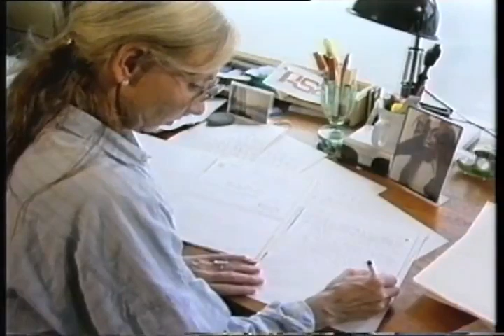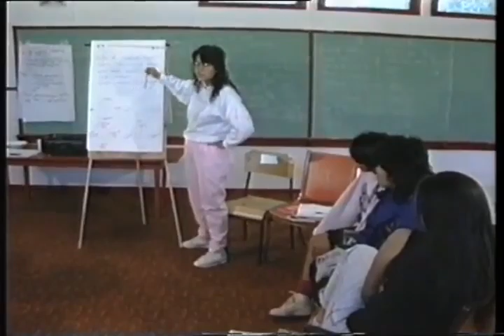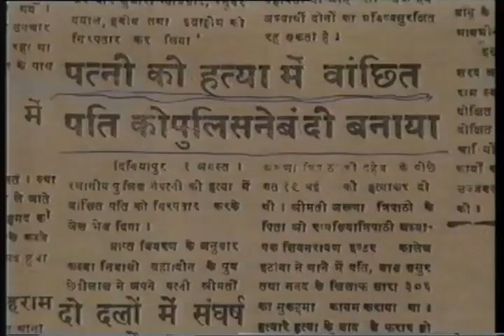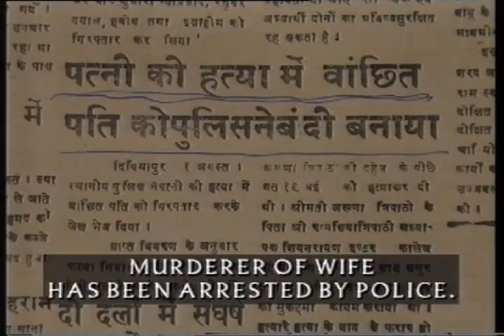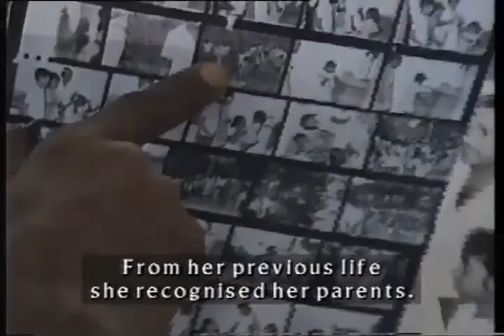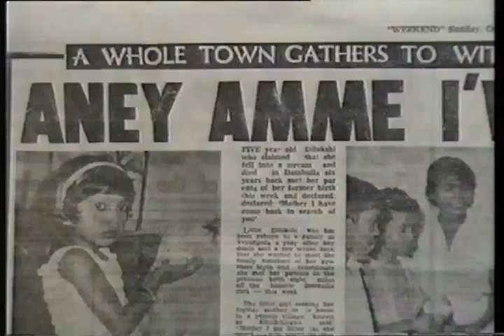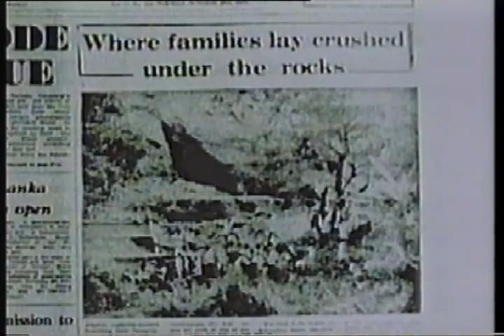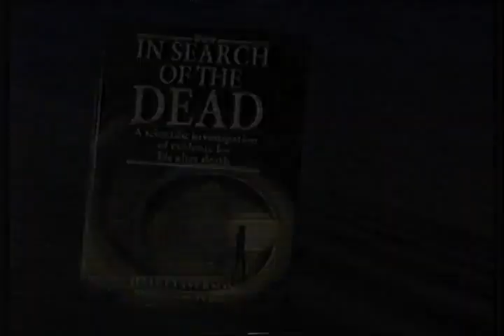BBC on Remembered Previous Lives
Some children can remember exact & verifiable details of their prior life they never could have come to know in this their current child life. These details can be objectively and independently confirmed. Remarkably & quite biologically enigmatic: Some of them have birth marks and birth defects at very same locations as the lethal injury causing their often abrupt and violent past life death. Eg. Born with 5 missing fingers after a prior life accident where they were cut off... Birthmarks at the exact location where they got gunshot wounds in their prior life, which could be confirmed from the autopsy report of their deceased individuality. Furthermore: Some can speak a language they never have learnt in this life (xenoglossy) corresponding to their past life language & nationality.
They can in some cases remember names of siblings and other family members in their past life family who they never have met in this life...

He founded The Division of Perceptual Studies (DOPS) at the Department of Psychiatry & Neurobehavioral Sciences at the University of Virginia, in Charlottesville, VA.

Selected Ian Stevenson Bibliography:
(1974). Twenty Cases Suggestive of Reincarnation (second revised and enlarged edition). University of Virginia Press.
(1974). Xenoglossy: A Review and Report of A Case. University of Virginia Press.
(1975). Cases of the Reincarnation Type, Vol. I: Ten Cases in India. University of Virginia Press.
(1978). Cases of the Reincarnation Type, Vol. II: Ten Cases in Sri Lanka. University of Virginia Press.
(1980). Cases of the Reincarnation Type, Vol. III: Twelve Cases in Lebanon and Turkey. University of Virginia Press.
(1983). Cases of the Reincarnation Type, Vol. IV: Twelve Cases in Thailand and Burma. University of Virginia Press.
(1984). Unlearned Language: New Studies in Xenoglossy. University of Virginia Press.
(1997). Reincarnation and Biology: A Contribution to the Etiology of Birthmarks and Birth Defects. Volume 1: Birthmarks. Volume 2: Birth Defects and Other Anomalies. Praeger Publishers.
(1997). Where Reincarnation and Biology Intersect. Praeger Publishers (a short, non-technical version of Reincarnation and Biology).
(2000). Children Who Remember Previous Lives: A Question of Reincarnation (revised edition).
(2003). European Cases of the Reincarnation Type. McFarland & Company.

Summarized in the recent:
Science, the Self, and Survival after Death: Selected Writings of Ian Stevenson
by his colleague, Emily Williams Kelly:
Ian Stevenson was a prominent and internationally-known psychiatrist, researcher, prolific author, and well-regarded figure in the field of psychical research. Science, the Self, and Survival after Death: Selected Writings of Ian Stevenson is the first book devoted to surveying the entirety of his work and the extraordinary scope and variety of his research. He studied universal questions that cut to the core of a person's identity: What is consciousness? How did we become the unique individuals that we are? Do we survive in some form after death? Stevenson's writings on the nature of science and the mind-body relationship, as well as his empirical research, demonstrate his strongly held belief that the methods of science can be applied successfully to such humanly vital questions. Featuring a selection of his papers and excerpts from his books, this collection presents the larger context of Stevenson's work and illustrates the issues and questions that guided him throughout his career. Our esteemed colleague, Emily Williams Kelly, is the editor of this collection of Dr. Stevenson's writing.